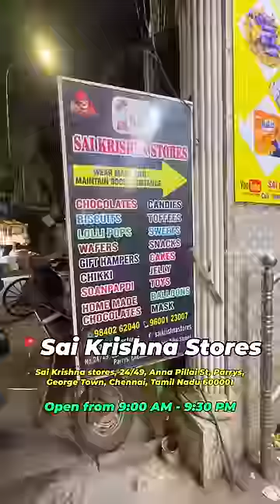🍫😂 Lovers GIFT-க்கு 🎁 Oru Spot 🎉‼️| Peppa Foodie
Tag your Valentine 😂 for Chocolate Day ♥️🍫
Location 📍- Sai Krishna Stores
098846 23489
Sai Krishna stores, 24/49, Anna Pillai St, Parrys, George Town, Chennai, Tamil Nadu 600001
You Basically Get Varities of Chocolates, Candies, Toffees, Biscuits, Gift Hampers, Stationary and much more at a Whole Sale Price 😍💴 which means you get all the products at Price Lesser than Actual MRP 💥
So Share this Reel to your Friends, Families and Kids 😍♥️🍫 and Place Ku Visit potu enjoy pannunga 🎉🔥

Peace Out ☮️🕊